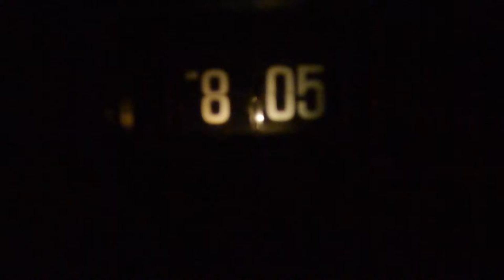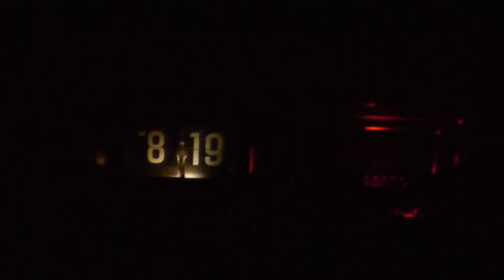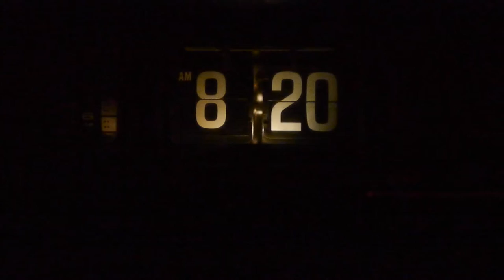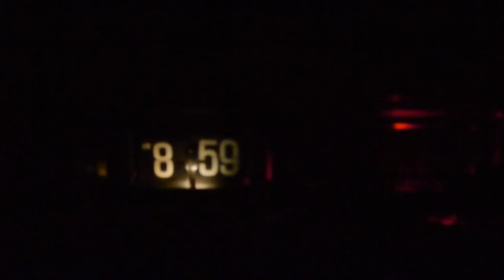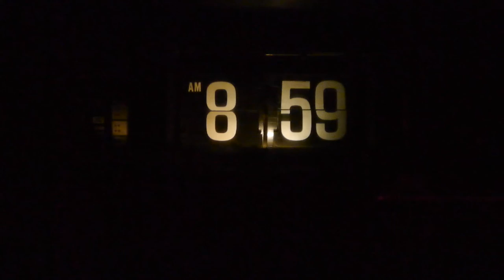Panasonic Flip Clock Radio Ground Hog Day Movie Bill Murray